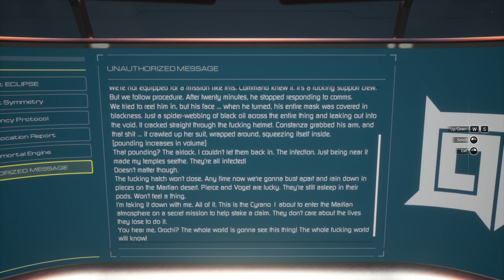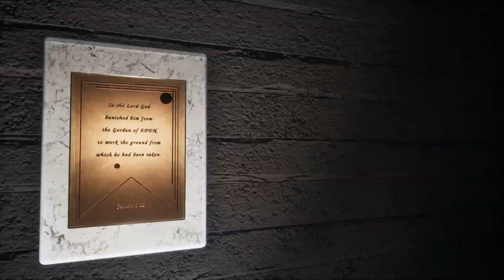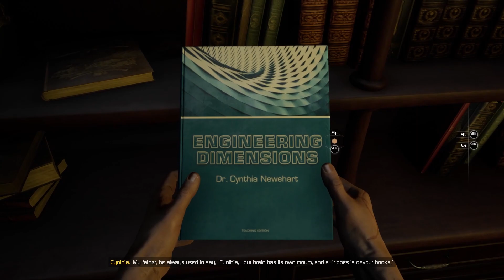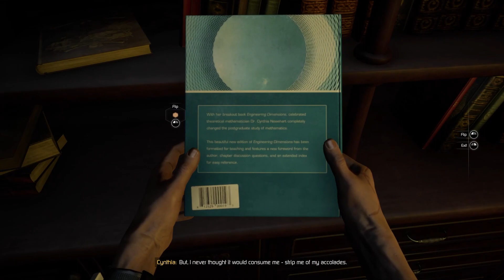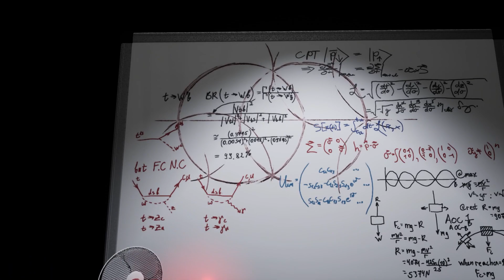Careful, They'll Clone Ya' | Moons of Madness - 11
Careful releasing the clones, you might get fired.

Moons of Madness is a first person lovecraftian horror game where you experience eldritch scares on Mars. This is a full blind lets play of the entire game including all story scenes and puzzle solutions. Join Thyme and me as we power walk away from spooky monsters, take way too long to solve puzzles, forget our space suit in a vacuum and drink far far too much coffee.